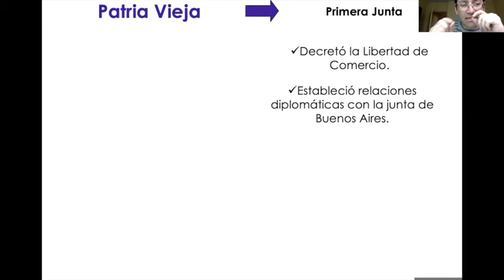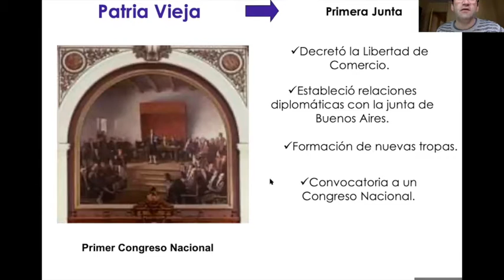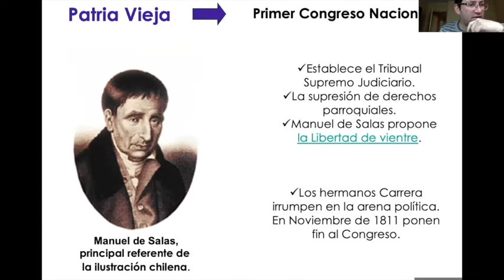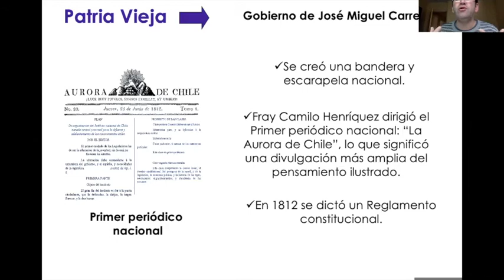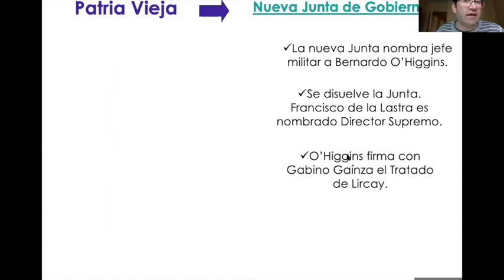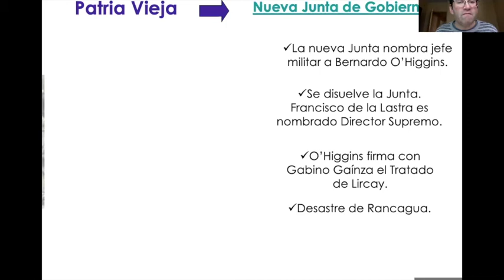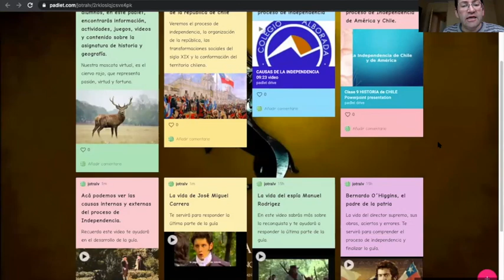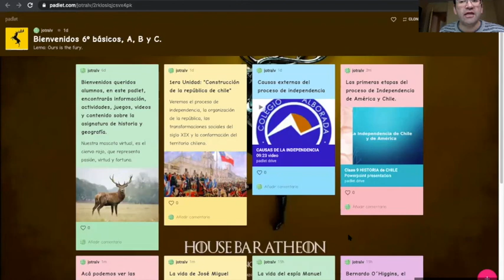6º Básico - Historia - Independencia de Chile, Patria Vieja - Profesor Jorge Troncoso